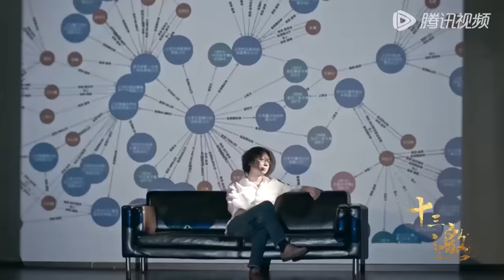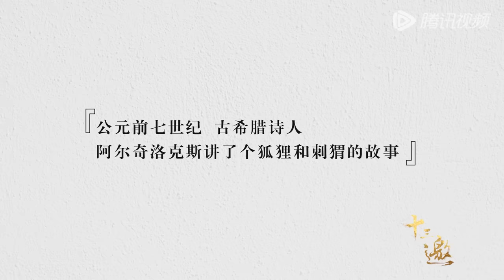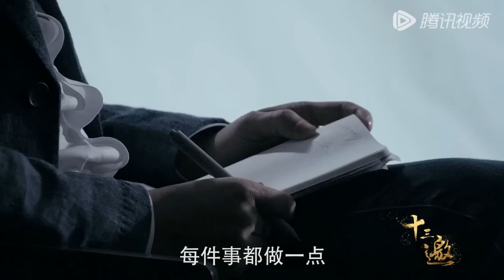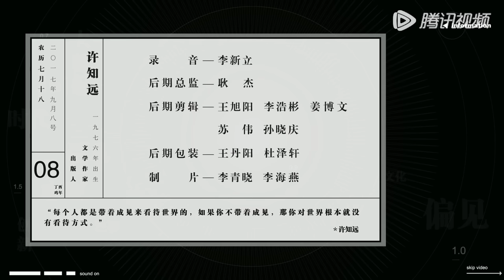【十三邀 第二季】第1期：许知远对话诺兰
《十三邀》是腾讯新闻与单向空间联合出品的一档人物访谈节目。许知远与十三位来自不同领域的嘉宾进行对话，在对话中观察和理解这个世界。
集数：12集
本期嘉宾：克里斯托弗·诺兰